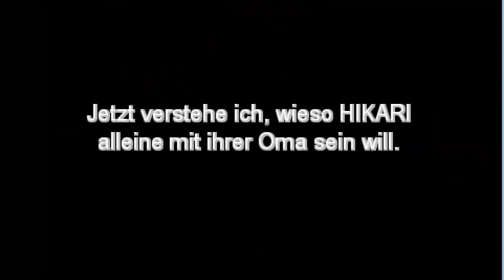Pokemon the Enforcers #21 Zurück nach Duisburg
!!! Info !!!